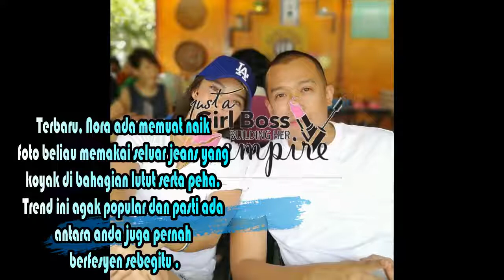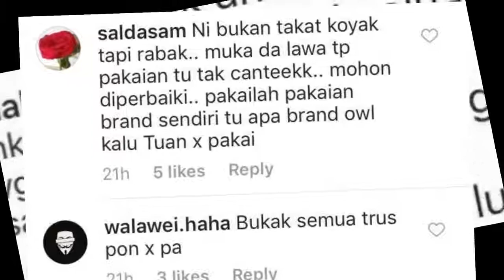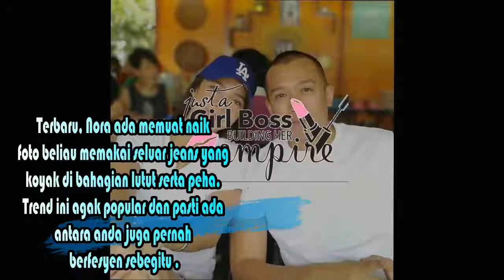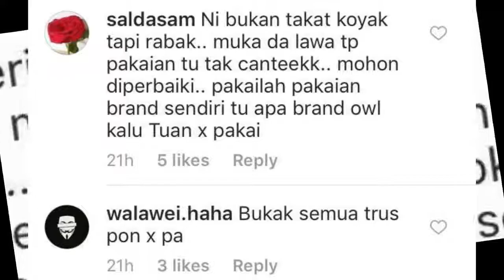Netizen 'Sedih' Tengok Seluar Koyak Rabak Nora Danish